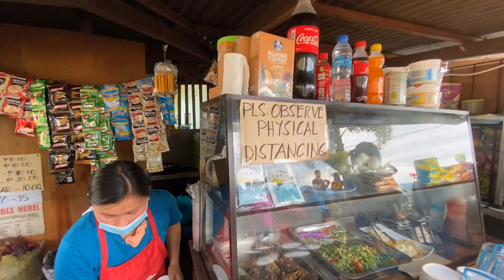MAMALINGKE KAMI SA TABI NG HIGHWAY || BUKID SERYE Ep.10